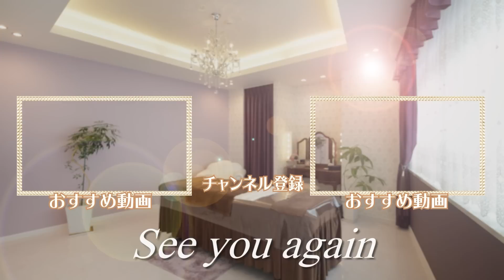【美容課金】知らないと一生後悔するシミ取りの真実【スキンケア】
気になる頬のシミ！肝斑を知らなかったかつての私はシミ取り治療をして大失敗しました…
シミを消すことが出来たスキンケア、フォトフェイシャルNGなシミの特徴を解説します！

美肌に近づく美容コラムやお得なキャンペーン情報を配信！

▶Instagramでも美容の知識を更新中！
杉山奈津子　アカウント

▶取材依頼、コラボ依頼

▶運営会社
レイズ&カンパニー株式会社

[目次]
00:00 オープニング
00:09 肝斑にフォトは禁忌
02:48 肝斑の原因
04:39 肝斑とは？
06:28 肝斑の対処法
10:41 肝斑まとめ＆おすすめ美白美容液

こちらの動画がいいと思って頂けましたら、

②【58歳ノーファンデ】これしかない！40代50代必見！室内用ノーファンデメイクを伝授！

登録者数100000人目指して頑張ってます！
動画の評価やコメントを頂けると励みになります。

～杉山　奈津子（スギヤマ　ナツコ）Profile～

□レイテノールオーナー
□INFA国際エステティシャン ゴールドマスター
□ドクターリセラスキンフィットネスカウンセラー
□化粧品検定1級取得

『たかがお肌、されどお肌』
同じ悩みを持つ女性として、共に笑顔で人生を送れるような美容の相談役として、
自分自身の経験に基づいてより多くの人に真実と真心を伝えるべく日々邁進中。

1964年生まれ　58歳
2人の娘の子育てに奮闘した後、ある日自分が顔中シミだらけの鉄が錆びたような薄汚れた顔をしていることに気付く。
あらゆる化粧品やエステサロンを試した挙句、「本当に自分の肌のことを考えてくれる人はどこにいるのだろうか？」と思い悩み、
どこにも居ないなら自分がなる！と40歳で自らエステティシャンの道を志す。
現役エステティシャンとしてお客様のお肌に向き合うこと13年。
レイテノールは個人経営サロンとしては湘南エリアで最大の店舗面積を持つエステサロンに成長し、お客様と二人三脚で美肌作りに奔走しています。